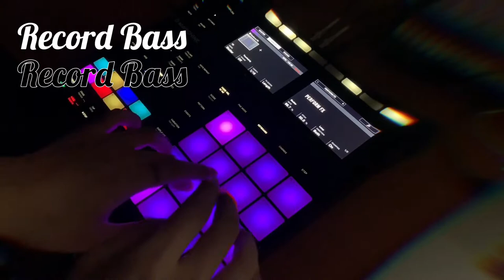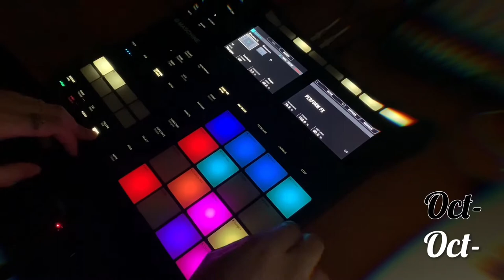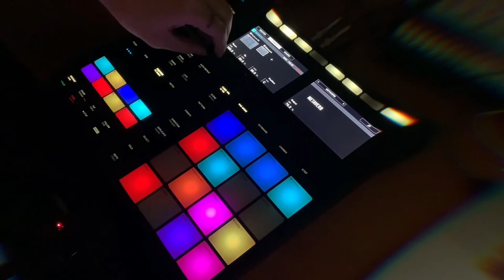"Aphrodite" Remix with Maschine. Play Perform FX.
Just have sampled 8bars of "Aphrodite" and made a remix on it with Maschine which is really cool and I always have fun with making music.
Try different Perform FX which is the coolest thing when you play Maschine because it is not only a drum machine that is important.